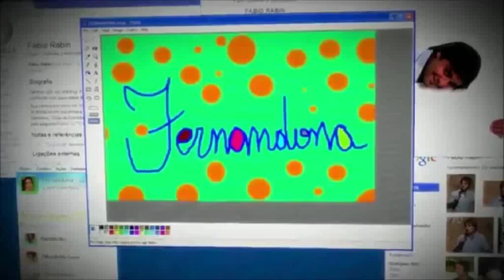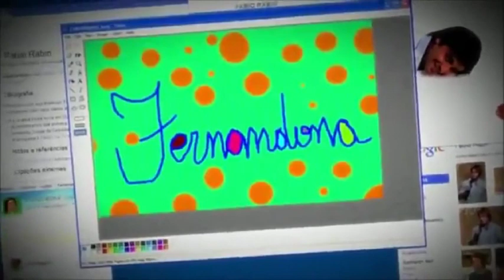Tata Werneck - Vlog da Fernandona (1/8)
"Alô, alô, alô Vlogleeu!"

Esquete exibida no Comédia MTV em 22/03/2011